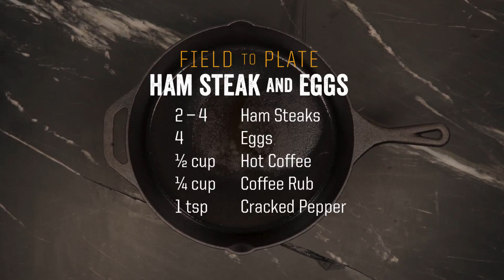Black Rifle Coffee Company- Field To Plate Ham Steak & Eggs